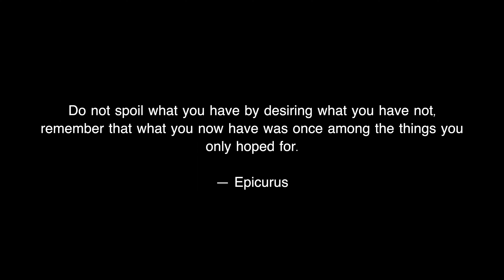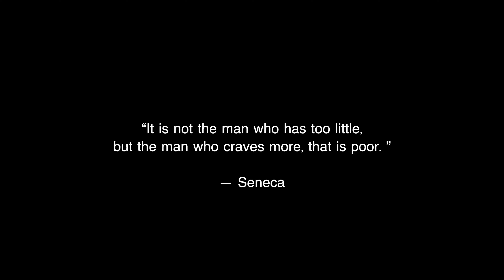The Biggest Lie We Tell Ourselves // Dawless Diaries